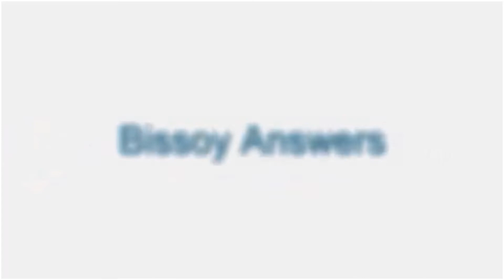বিস্ময়কর গোলাপী পানির হৃদ!